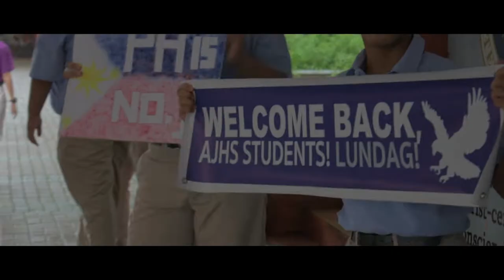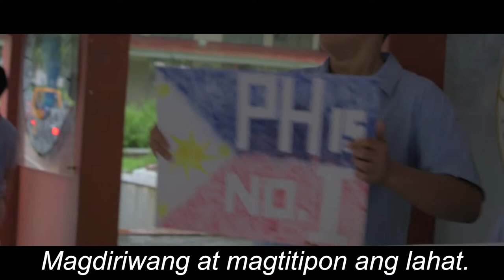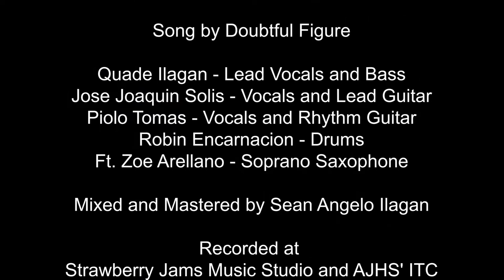Ateneo Sanggu-JHS' Lundag Music Video for SY 2018-2019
"Lundag" is the theme of Ateneo Junior High School's student government for schoolyear 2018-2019. This music video premiered on July 30, 2018 at the Mass for the Feast of Saint Ignatius.  The song "Lundag" is composed by Doubtful Figure.